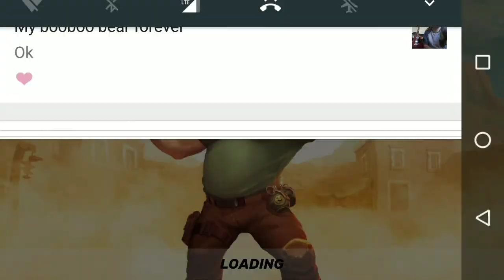GUNS OF BOOM: LETS TRY TO WIN!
Today we play guns of boom